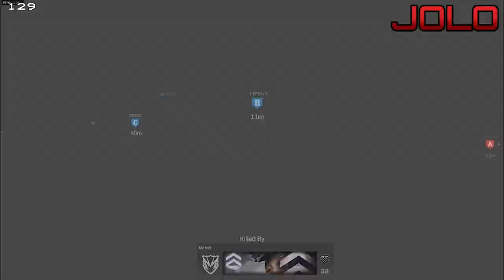BELIEVE IN YOURSELF | Let's Play Call of Duty Modern Warfare 2019 Multiplayer - Part 14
Pat's optimism can sometimes be very inspiring when he wants everyone to do well in Call of Duty Modern Warfare 2019. The problem is that it usually inspires us mentally but our hands can't really keep up.